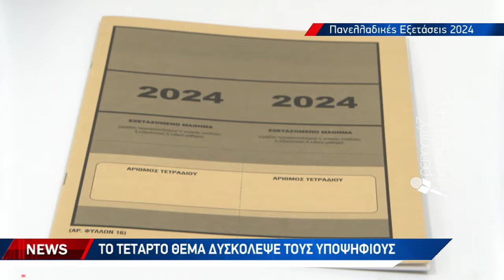Στη "μάχη" με μαθηματικά σήμερα οι υποψήφιοι των ΕΠΑΛ